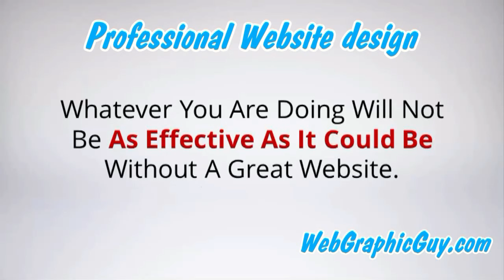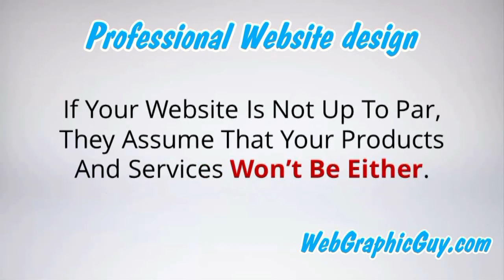Professional responsive website design for local business online promotions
If You Had To Describe The Effectiveness Of Your Company Website, Would You Say It’s One Of Your Best Marketing Tools For Converting Leads Into Customers?...

Or Would You Say It’s Not Doing Much At All In Terms Of Helping You Generate More Business?

If Your Website Is Not Helping You Bring More In More Customers, It May Be Time To Re-Evaluate And Possibly Re-Design It.

Your Website Should Be Your Number 1 Priority Today When It Comes To Marketing.

A Professionally-Designed Website That Is Built To Convert Your Visitors Is A NECESSITY Even If You:

* Run Print Advertisement
* Use Online Pay-Per-Click Advertisement
* Market Via Direct Mail
* Use Email Marketing
* Use Mobile Marketing
* ... And Other Types Of Marketing Strategies

Whatever You Are Doing To Generate More Attention For Your Business Will Not Be As Effective As It Could Be Without A Great Website.

Most Of Your Leads Will Check Out Your Website Before Deciding To Spend Money With You.

You Only Have A Few Seconds To Capture Their Attention And Win Them Over With Great Content…

Did You Know That Some Consumers Develop An Opinion About Your Product Or Service Solely By The Quality Of Your Website?

If they Feel That Your Website Is Not Up To Par, They Assume That Your Products And Services Won’t Be Either.

If You’re Tired Of Losing Local Leads To Your Competitors…

And Want To Learn More About How To Turn Your Website Into A Powerful Lead Generation Funnel…